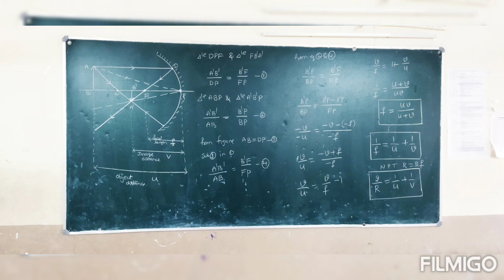RAY OPTICS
Mirror Equation